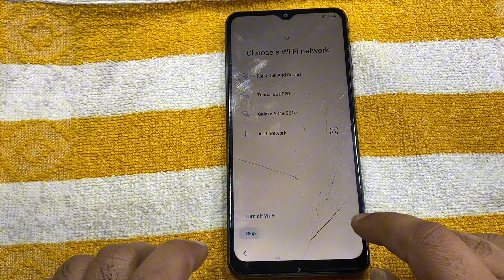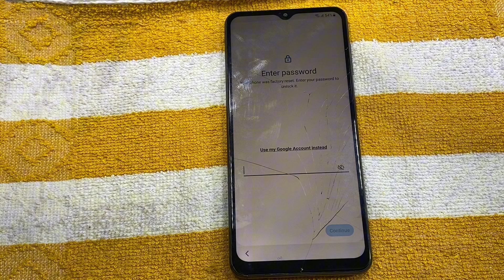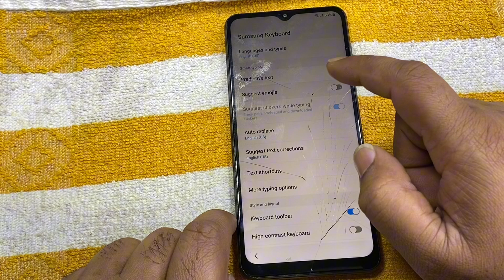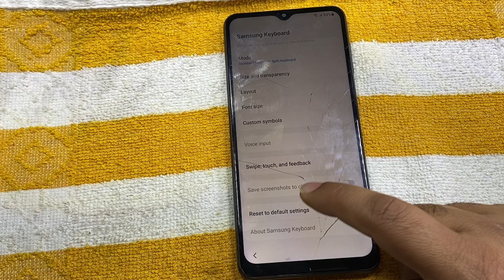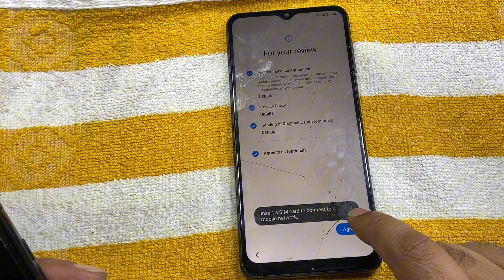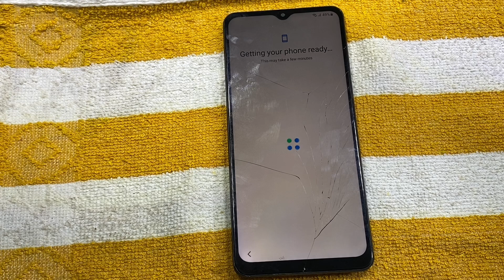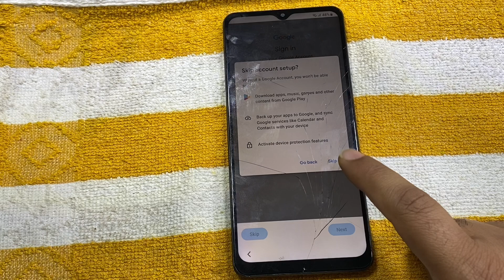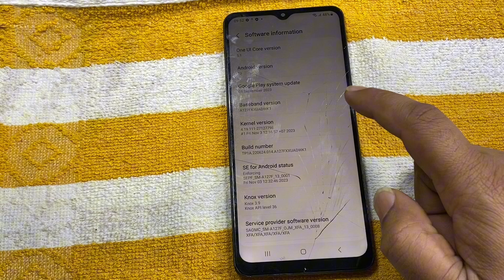All Samsung Frp Bypass||WithOut Pc||All Cpu All Android Version12/13/14||All BiT 2024|| Subsscribe..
All Samsung Frp Bypass With Out Pc All Cpu All Android Version All BiT 2025 |
All samsung Frp By imei
Samsung frp bypass by imei
Imei samsung frp 2024
2024 samsung frp imei